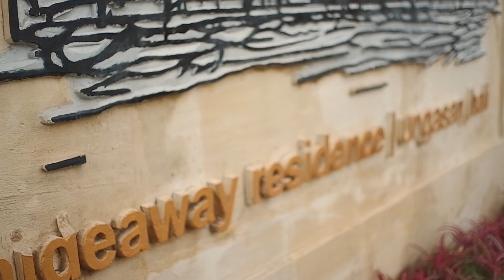Property Agent Gathering 2019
Hideaway Development held Property Agent Gathering 2019 on January 25th 2019 at Hideaway Residence Bali.

The objective of the event is to invite investors that connected to property agents for joining in the investment and residential sectors, at the same time Hideaway Development as a property developer conveyed product knowledge which will facilitate agents to remarketing Hideaway Residence Bali.